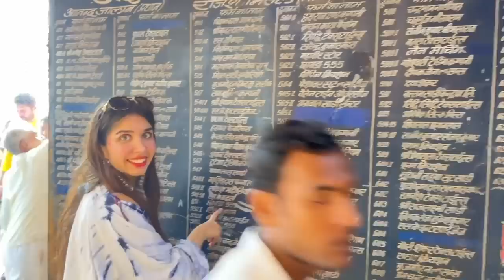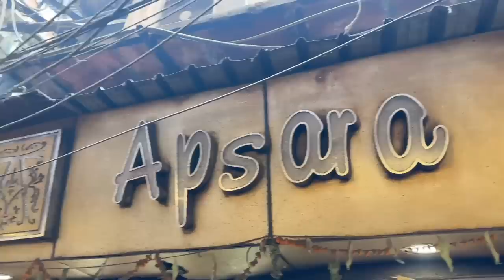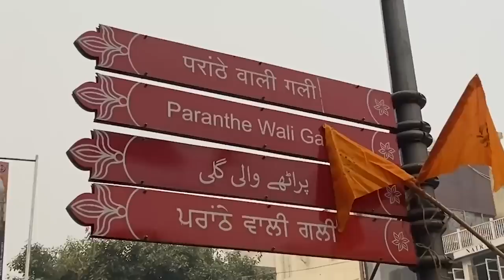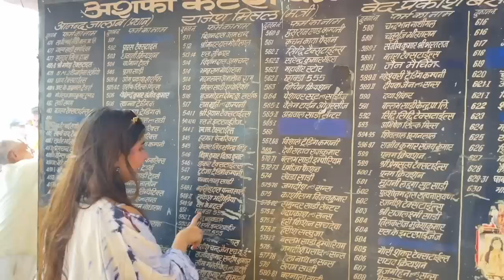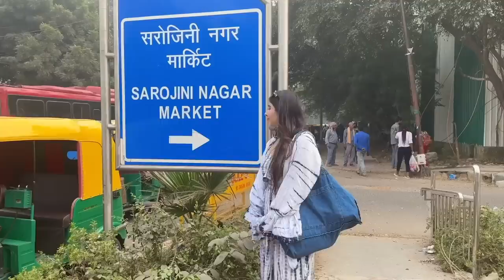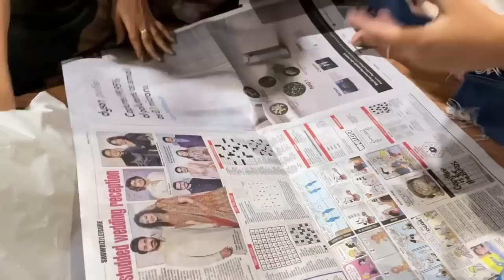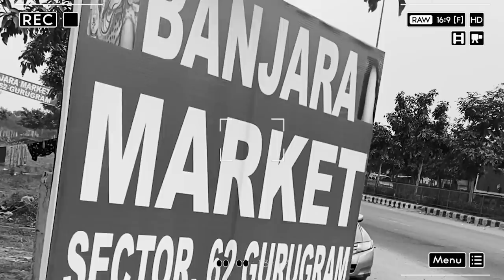Vlog 4! Sarojini Nagar Tour, Dilli mein earthquake, Chandni Chowk, Parathe Wali Gali & more|Heli Ved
(updating links soon)

Love,
Heli ;)